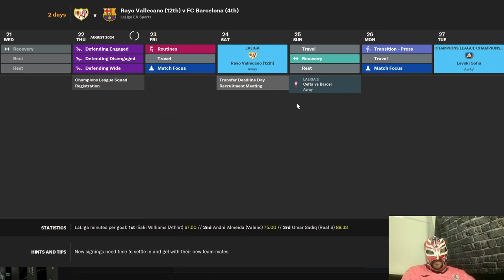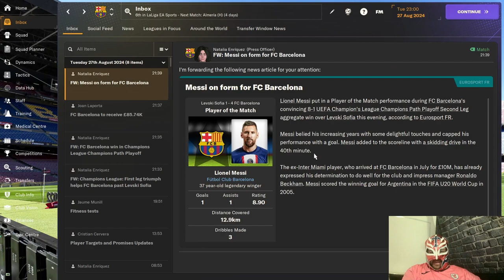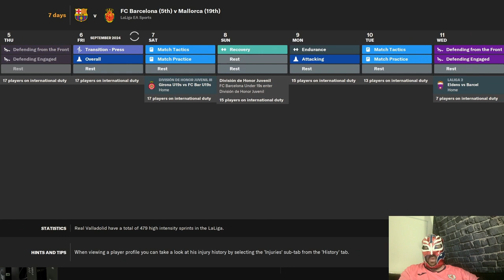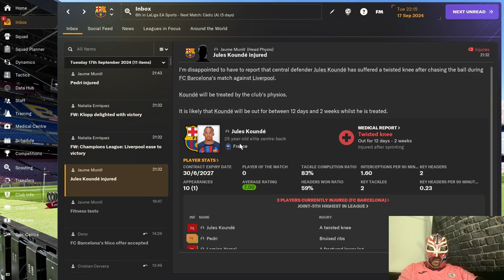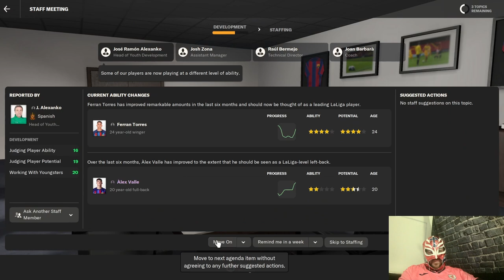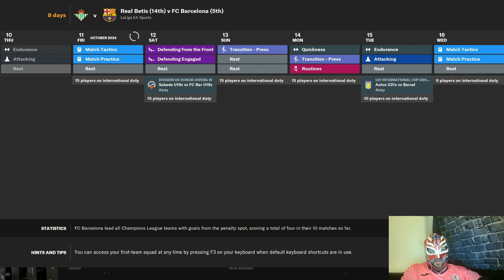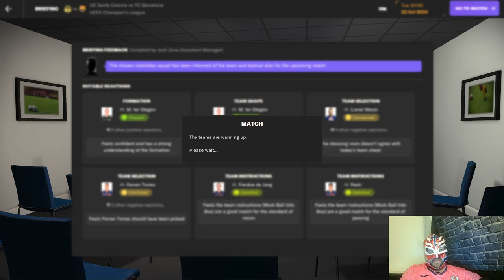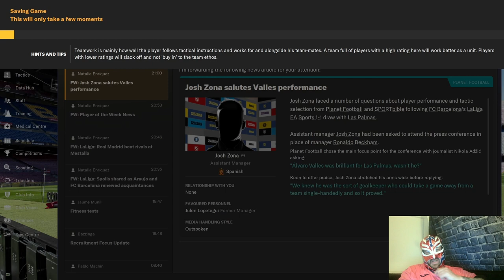FM24 FC Barcelona Twitch Replay Episode 6 I Got Man Flu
Watch me try to stream while struggling with dreaded Man Flu lol.
How do I get on ?

About LuchaFM